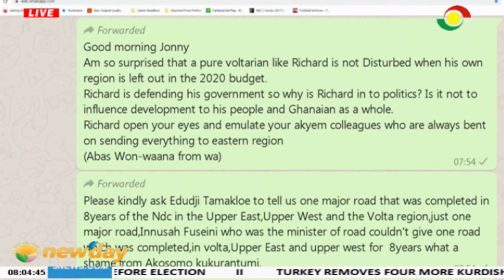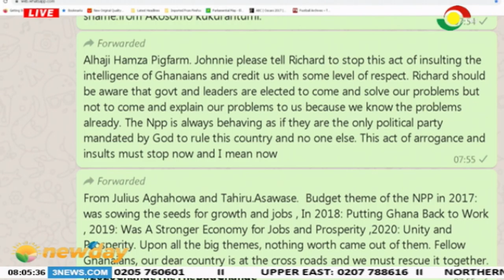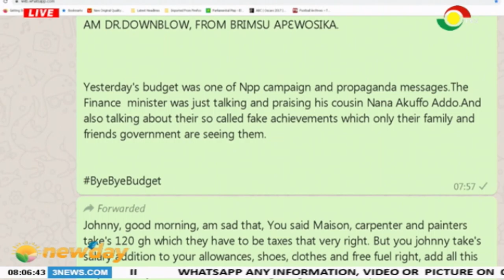NEWSPAPER REVIEW - 14112019